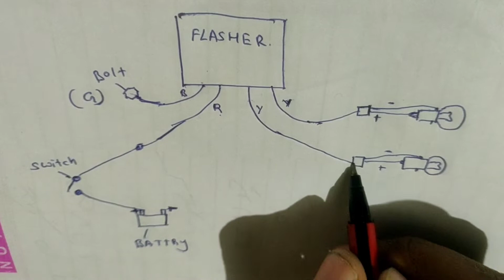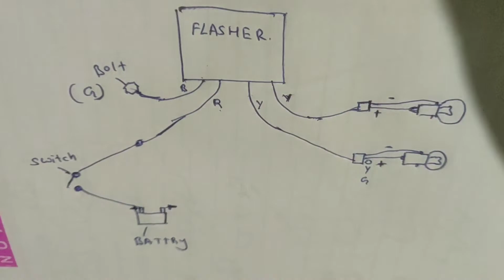led flasher instalation